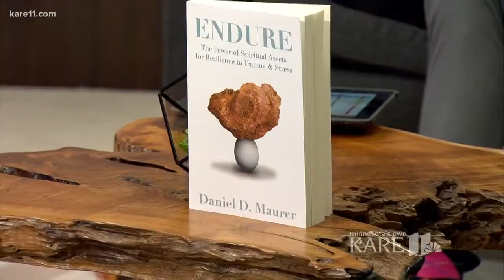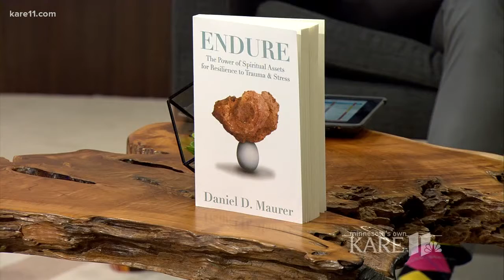Endure - KARE TV, Minneapolis - October 19, 2017